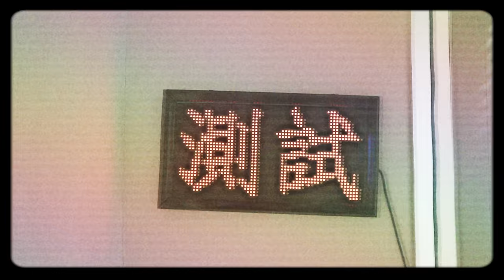Tofig Hajiyev — Yağış Yağdı (Rəsmi Musiqi Videosu)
Tofig Hajiyevin "Yağış Yağdı" mahnısı artıq onlayndır.

Musiqi:                             Unal Məmmədov
Söz:                                  Unal Məmmədov
Musiqi prodüseri:           Zaur Ali
Miksinq və Masterinq:   Toofan Promix
Rejissor:                           İsmayıl İsmayılov
İdeya:                                Tofig Hajiyev

Kast:                                  Ramina Məmmədli
                                           Xalid İbrahimov
                                           İlqarə Ülkər
                                           Şahrus Hüseynzadə

Xüsusi təşəkkür :             Sonai
                                           Promix Company
                                           Uğur LED
                                           Barber Studio

Sözlər:

[Nəqərat]
Yağış yağdı bu sevgiyə
Bəlkə səni bağışladım?
Bu ayrılıq bizə heç cür yaraşmadı
Ürəyimsə bir başqasına alışmadı
Buna heç çalışmadım

[Bənd 1]
Düşüncələr içində qaldım ümidsiz, çarəsiz
Səninlə olmaq çətin, mümkün deyil sənsiz
Özüm də bilmədən asılı qaldım səndən
Uzaqlaşıb getdin xəbər də vermədən

[Keçid]
Soyuqda, tufanda, yalnız qaldığım günlərdə
Yanımda sən vardın, indi sənsiz açır səhər
Tikanlı cümlələr, qəlb qıran kəlmələr
İndi qalıb geriyə bir ovuc xatirə

[Nəqərat]
Bəlkə səni bağışladım?

Bəlkə səni bağışladım?
Buna heç çalışmadım

[Bənd 2]
Görüş yeri, çiskin hava, mahnılar qəmgin
Daha bircə ümid yox, bütün ağrılar mənim
Səninsə qəlbində gizlində, dərində
Xəyanətin izləri gəzir, bitdi sevgin də

Bəlkə səni bağışladım
Buna heç çalışmadım

Yağış yağdı...
Yağış yağdı...

Tofig Hajiyev tərəfindən ifa olunan “Yağış Yağdı” parçasının rəsmi videosu. Bu videonun bütün hüquqları "T Age Entertainment" tərəfindən qorunur.